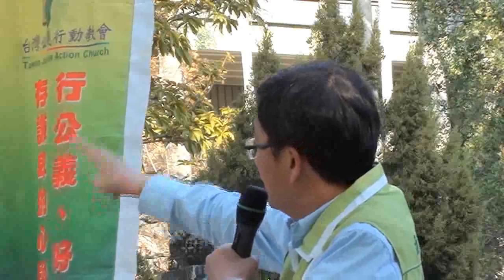2015-01-11 公益行動教會禮拜林世杰牧師講道及民主論壇黃國書議員演講-文化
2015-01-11 公益行動教會禮拜林世杰牧師講道及民主論壇黃國書議員演講-文化的台中 - Captured Live on Ustream